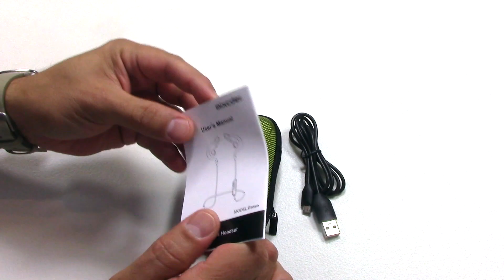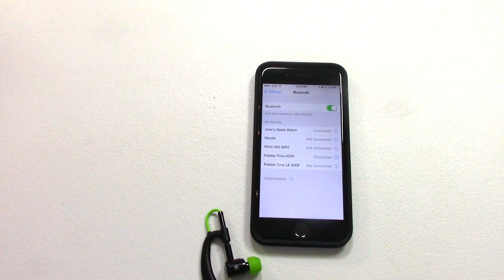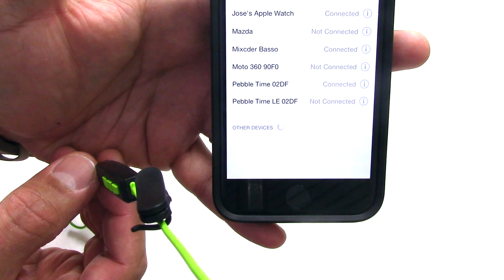MIXCDER Auriculares inalámbricos vía Bluetooth Review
Hoy les tenemos el desempaquetado y revisado de unos auriculares inalámbricos de la compañía Mixcder, este producto a resultado ser muy bueno, son livianos, el audio es muy nitido y su precio es lo mejor, solo $25.99 dólares.